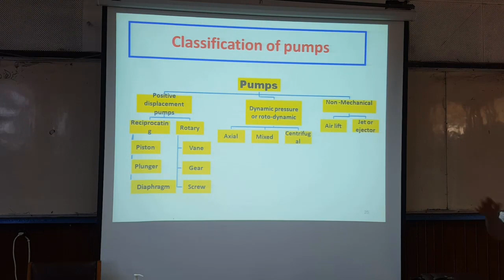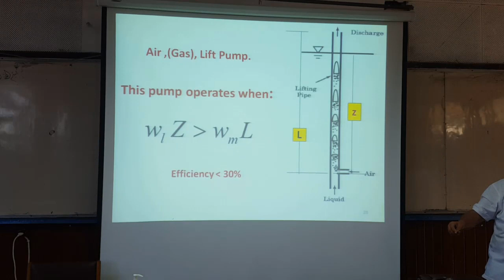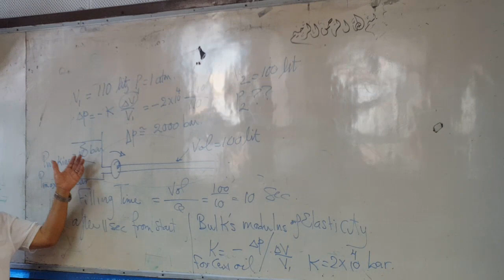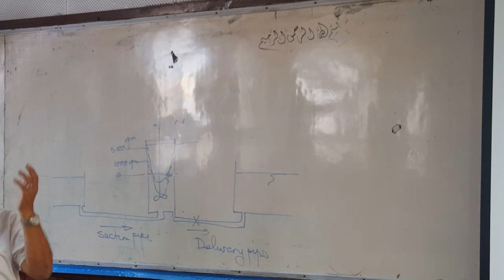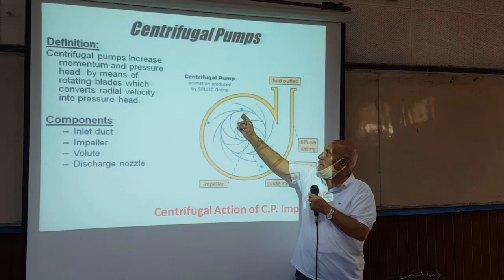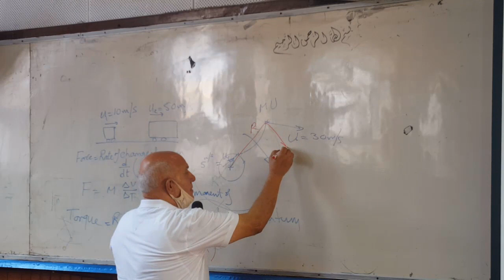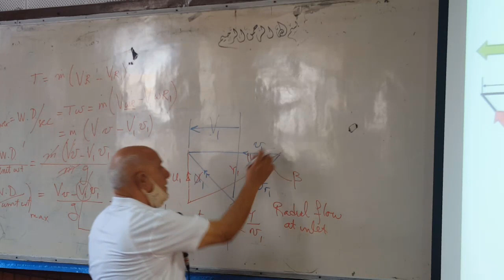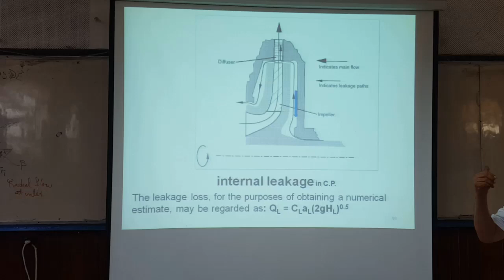محاضرة هيدروليك دكتور محمد فريد (المحاضرة الثانية)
رابعة ميكانيكا هندسة الاسكندرية
أنواع المضخات
L02- Centrifugal Pumps
لينك السليدز